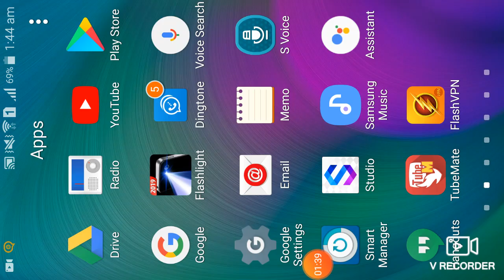Live cam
Live cam is very good ...
Its good for house safty..
Enjoy video nice video...

           Social_/"""""""""\_Links🔗

 Google+ link

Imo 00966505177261